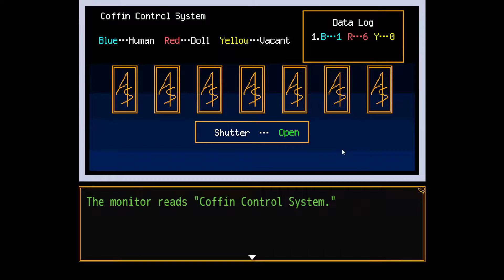Your Turn to Die - Human Experimentation for Dummies - chapter 3 part 1-b #2 - blind let's play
I've already screwed up so badly I've gotten someone killed.  Not my ideal start.